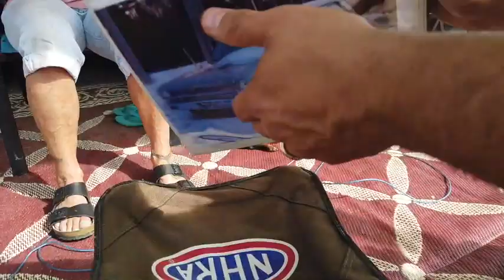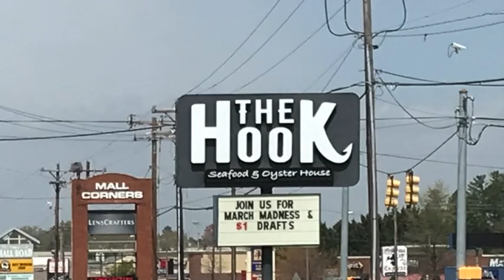Catchin' Fish on Video the hard way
Or maybe the easy way..